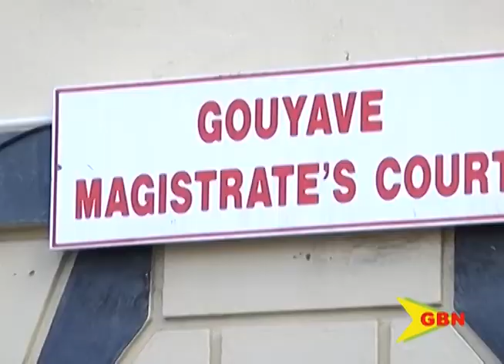Charged With Murder 16th June 2020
34-year-old Jamel Young of Non-Pariel, St. Mark, and 36-year- old Ronald Fletcher of Munich, St. Andrew, jointly charged with the 2012 death of Amelio Nelson, appeared at the Gouyave magistrate’s court this morning. Fletcher also faces additional charges of arson, burglary and robbery with violence.